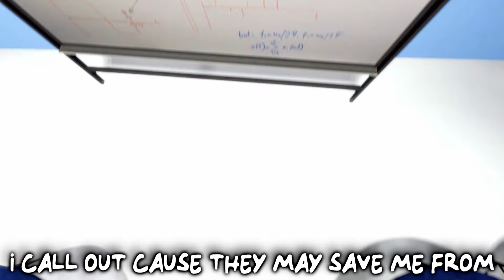(SFM) GARTEN OF BANBAN SONG "Monsters in My Mind" [Animation]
Garten of Banban song “Monster in My Mind” by TryHardNinja.